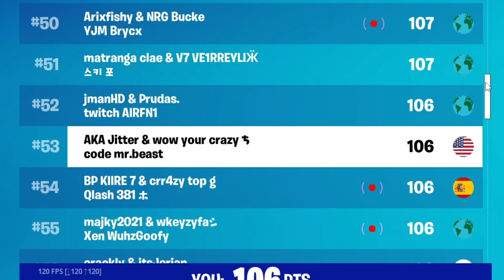So I Played A Tournament With My *EX* Fortnite Duo...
In this video, I decided to play the PGod Trio Cup with two of my old duos! I have been feeling nostalgic recently and since I don't have a set trio at the moment, I thought what better way to play in the Trio Cash Cup (PGod Cup) then running it back with two of my ex duos (Crackly and Jayth).